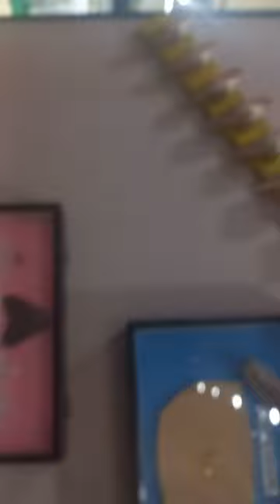어패류 전시실-조개 산호 소라@sungodcross